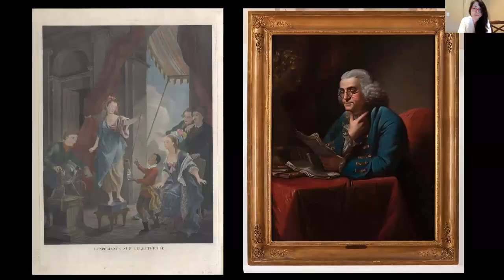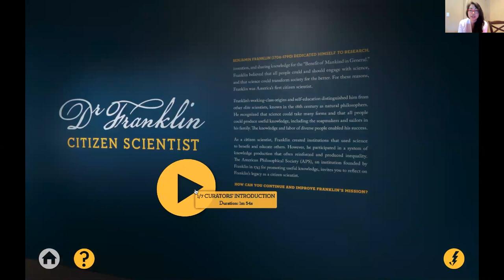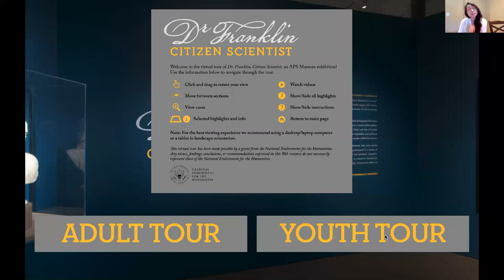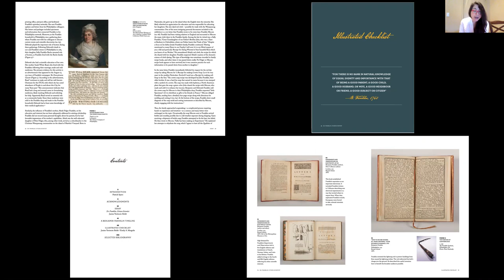Dr. Franklin, Citizen Scientist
Dr. Janine Yorimoto Boldt discussing the virtual exhibition and catalogue of the APS exhibition Dr. Franklin, Citizen Scientist.